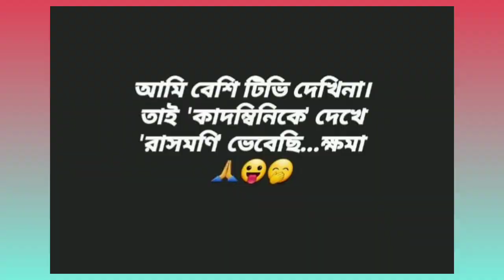DIY | HAIR STYLING AT HOME IN LOCKDOWN | FUN TIMES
Life has become very monotonous in this pandemic situation. Was getting bored because of Lockdown. So to add some excitement, I finally convinced myself to cut my own hair.